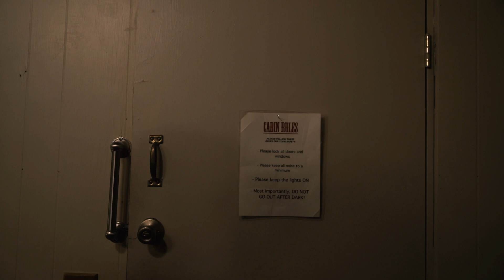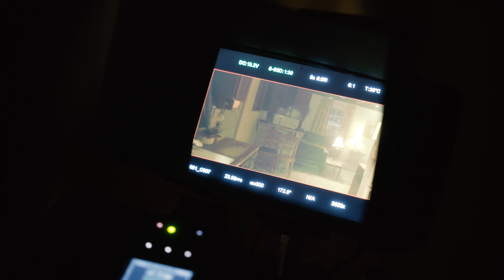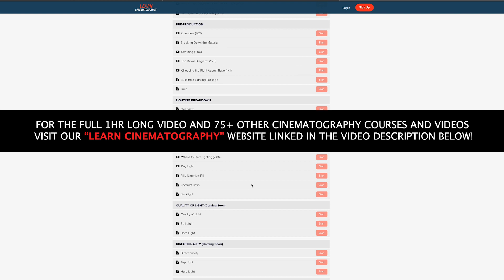After Dark (Short Film) Raw BTS